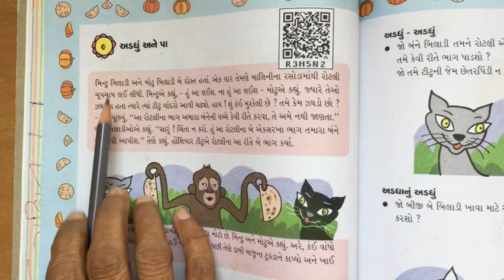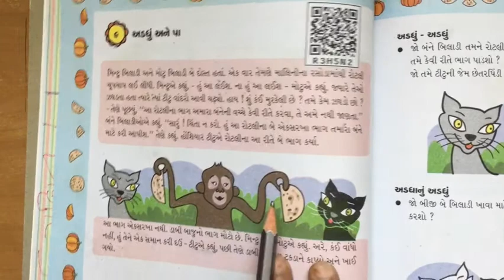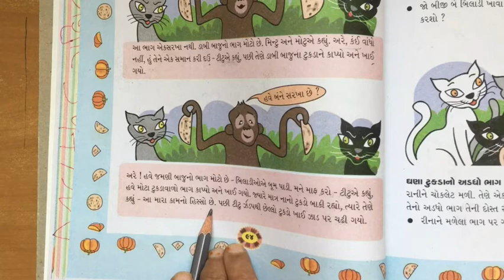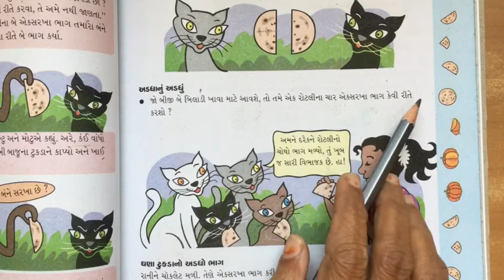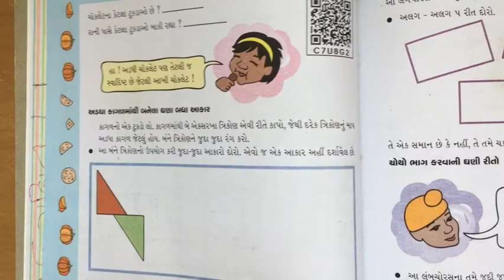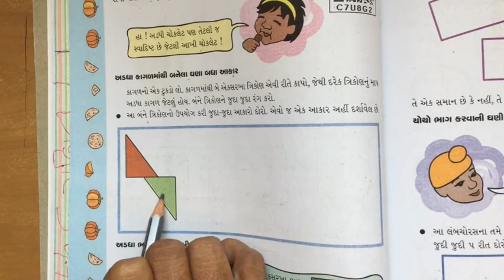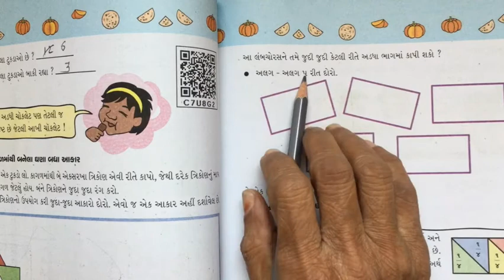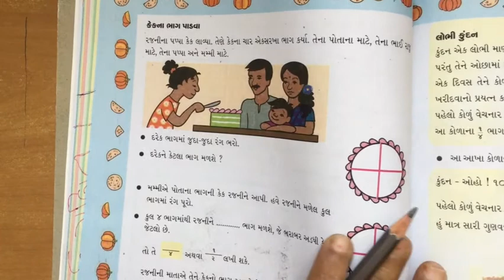STD 4 maths chapter 9 video 1